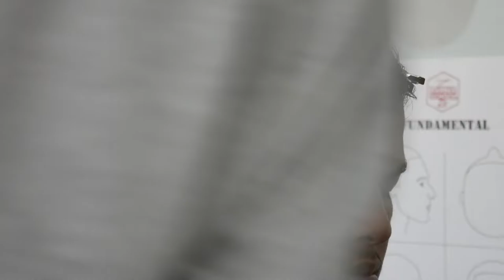Tutorial Memotong Rambut Rapi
Makebarber HairStudio & BarberSchool.ID
Menerima Kursus Barber Banjarmasin
Barbershop Banjarmasin

barberschool.id